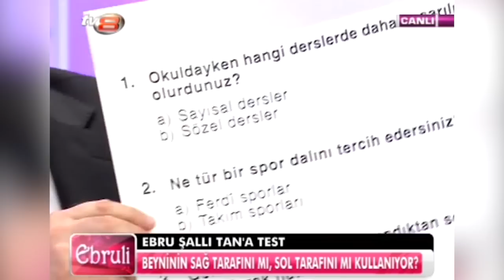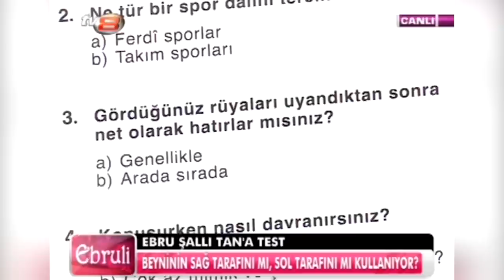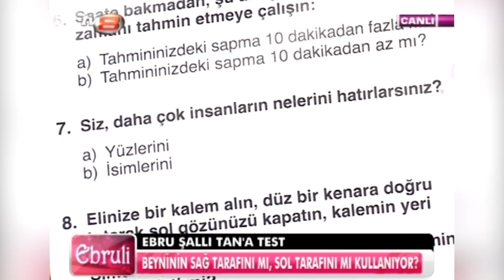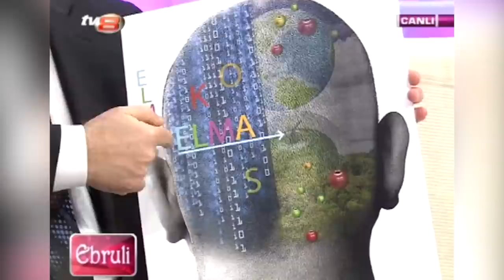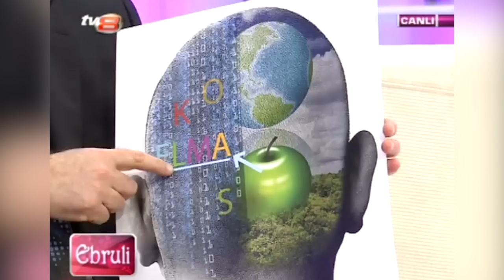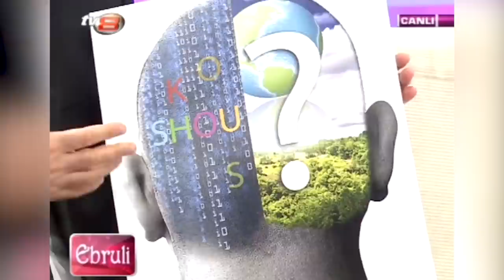Ebru Şallı "Ebruli" Programı - Aydın Arıtan - Beyninizin Hangi Tarafını Kullanıyorsunuz?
Holistik öğrenme nedir?Öğrenmeyi nasıl kolaylaştırırız?Digital beyin nedir? Analog beyin nedir?Beyninizin hangi tarafını kullanıyorsunuz?Sağ beyin ve sol beyin tanımı. Ezberlemeden öğrenmek mümkün mü?Sınavlarda nasıl başarılı oluruz?Bütün bu soruların cevabı videomuzda...Keyifli izlemeler...

Videomuzu farklı dillerde izlemek için ;
Android ve IOS işletim sistemli telefon ve tablet kullanıyorsanız, video üzerinde bulunan '' ...'' ikonuna tıklayarak altyazıları açmanız yeterli olacaktır.
Masaüstü bilgisayardan izliyorsanız, video üzerinde bulunan '' çark'' yani ayarlar ikonuna tıklayarak altyazıyı etkin hale getirebilirsiniz.